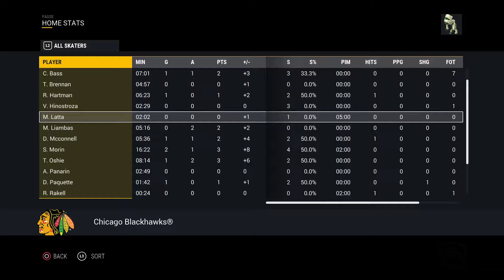NHL® 17_20170326162933